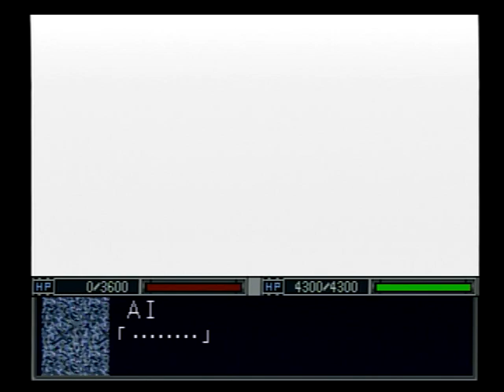新スーパーロボット大戦 地上第16話 先制攻撃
再生リスト
『スーパーロボット大戦』シリーズの第1作であり、移植作を除けば同シリーズで初めてプレイステーションで発売された作品でもある。
前作『第4次スーパーロボット大戦』でDC戦争シリーズが一応の完結を迎えたため、本作は世界観の一新が行われた。
また、『魔装機神』に代わるバンプレストオリジナルキャラ『超機大戦SRX』のデビュー作でもある。
シナリオは地上編と宇宙編に分かれており、ゲーム序盤でプレイヤーはどちらを通るかを選択する事になる。
他のスパロボとは違って2つの部隊は最後まで合流する事はなく、エンディングやラスボスもそれぞれ別に用意されている。
また、両ルートのクリアデータが同じメモリーカードにある場合のみ、隠しシナリオをプレイできるようになる。
なお、隠しシナリオでは、それまで獲得したパーツは全て失われる。恐らくパーツの総数が最大値以上になるのを防ぐためと思われる。
システム的には、補給装置の弾数制・「探索」による強化パーツの入手・改造による新武器の追加等、『第4次/S』と『F/F完結編』の中間に位置する。
従って、従来のシステムを踏襲しつつも新たな要素が多数盛り込また、転換期・試験的な一面も併せ持っている。
オプション項目のみを拡充した『スペシャルディスク』も発売されている

真ゲッターロボ(原作漫画版)
機動戦士ガンダム 逆襲のシャア
☆機動戦士Vガンダム
☆機動武闘伝Gガンダム
★新機動戦記ガンダムW
勇者ライディーン
★超電磁マシーン ボルテスV
★大空魔竜ガイキング
★無敵ロボ トライダーG7
超獣機神ダンクーガ
★蒼き流星SPTレイズナー サブチャンネル